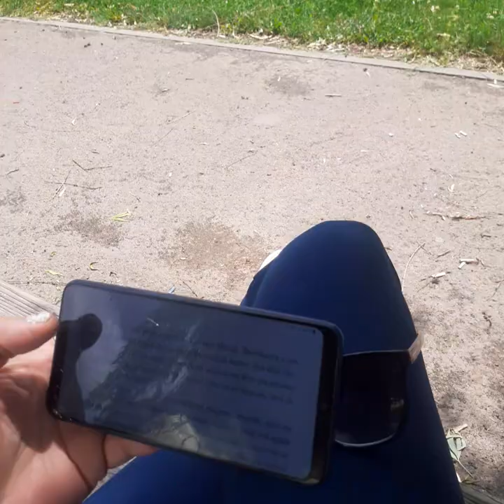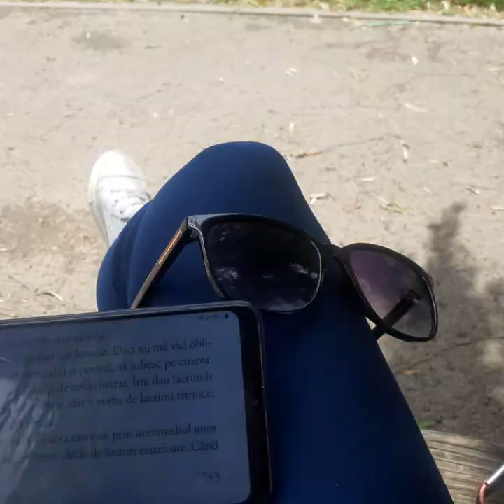CARTEA NELINIȘTIRII | F. PESSOA | panséu208/481 | AudioBook în Română | [v. playlist-ul]